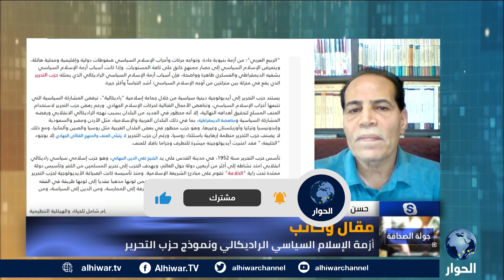جعلته غير قادر على مجاراة التحوّلات.. أزمة حادّة تعصف بـ"حزب التحرير"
ما طبيعة الأزمة الفكرية في سياسة حزب التحرير؟
بماذا يختلف حزب التحرير عن طيف الإسلام السياسي؟
هل تراجع فكر حزب التحرير ععن الانتشار بسبب اشكاليات فكرية؟

جولة الصحافة | 26 يونيو 2023 | جهاد أبو العيس يحاور الكاتب والباحث في الجماعات الإسلامية، حسن أبو هنية، حول مقاله بعنوان: أزمة الإسلام السياسي الردكالي ونموذج حزب التحرير.